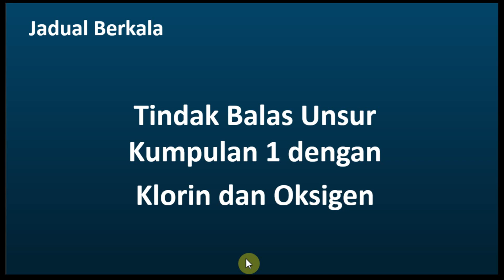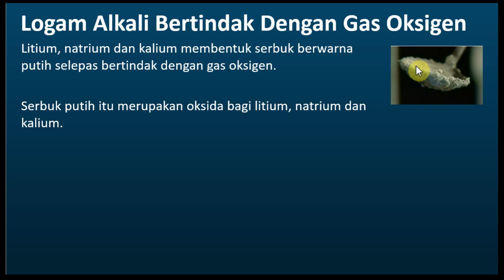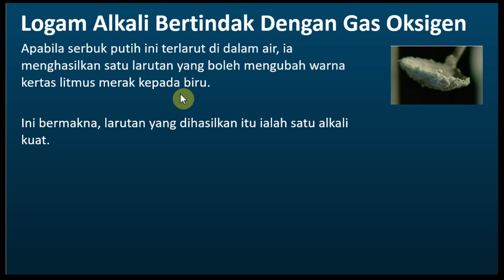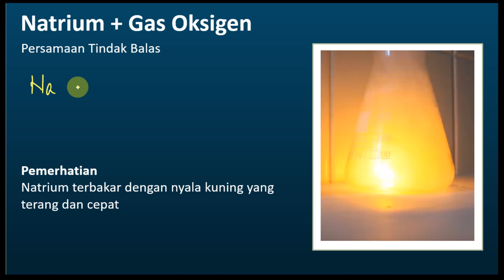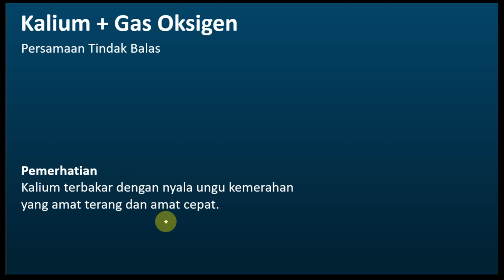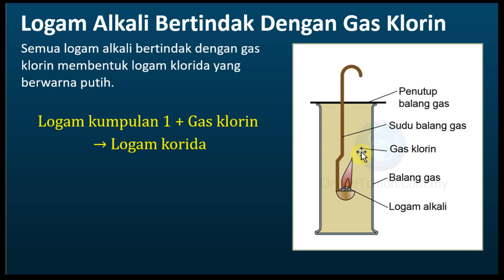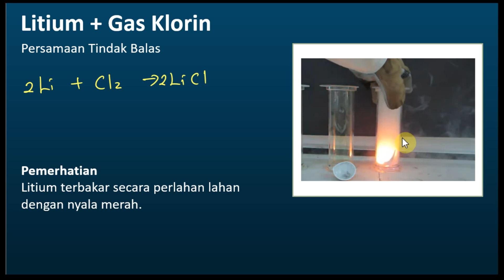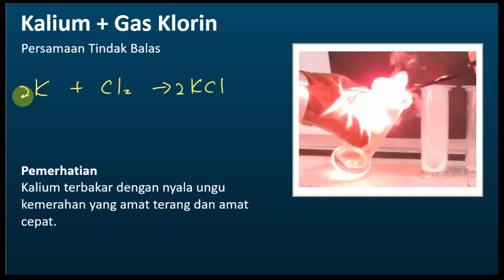Kimia Tingkatan 4 Bab 4 Jadual Berkala Unsur | Tindak Balas Unsur Kumpulan 1 dengan Klorin & Oksigen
Kimia Tingkatan 4 KSSM Bab 4 Jadual Berkala Unsur | Tindak Balas Unsur Kumpulan 1 dengan Klorin & Oksigen